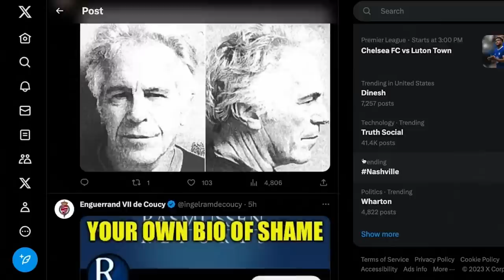Rasmussen Polling Makes WILD Comparison To Defend Trump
To defend Trump on the day his mugshot was released polling outfit Rassmussen tweeted out a picture of Martin Luther King Jr.'s mugshot when he was arrested for fighting for the civil rights of black people.